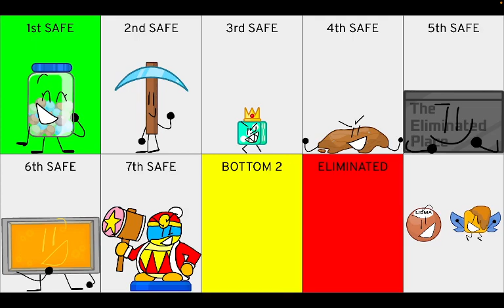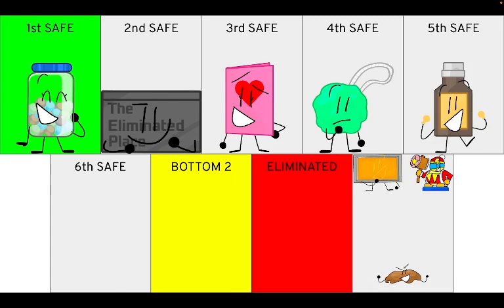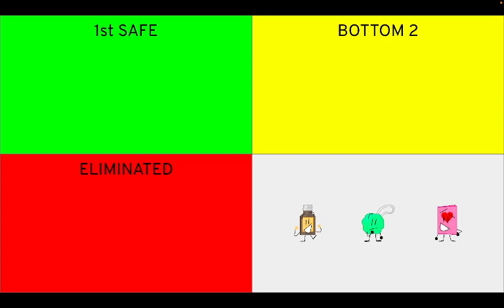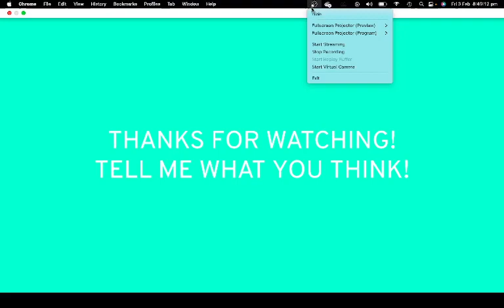TTOS:BFDR Prediction V10 (As of episode 10)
I decided to make a prediction of TTOS: BFDR as of episode 10, tell me what you think!
This is the first object show I've predicted to reach 10 predictions, and will be the last BFDR prediction ever since next episode is the finale!